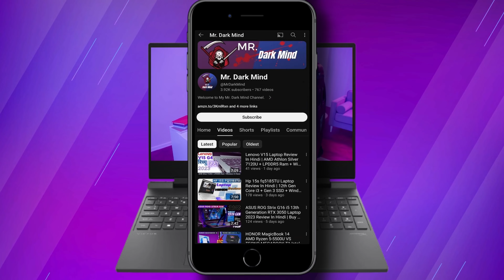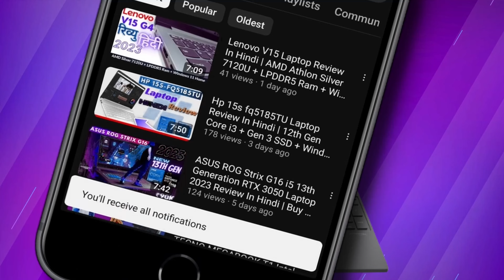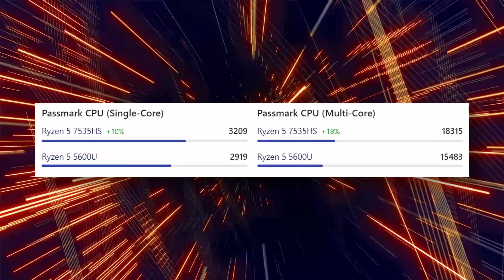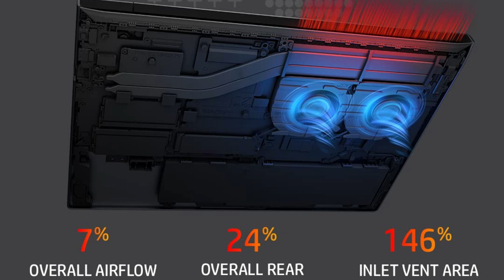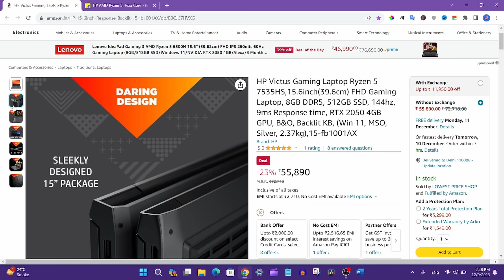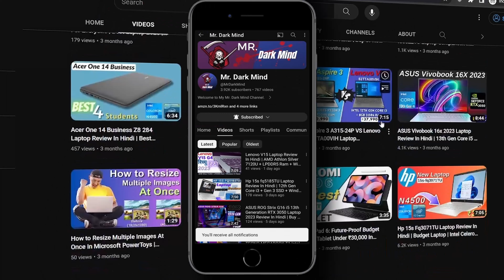Hp Victus Ryzen 5 7535HS RTX 2050 Laptop Review In Hindi | Buy Or Not | Gaming Laptop Under ₹60,000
HP Victus Gaming Laptop Ryzen 5 7535HS,15.6inch(39.6cm) FHD Gaming Laptop, 8GB DDR5, 512GB SSD, 144hz, 9ms Response time, RTX 2050 4GB GPU, B&O, Backlit KB, (Win 11, MSO, Silver, 2.37kg),15-fb1001AX

Acer Aspire 5 Gaming Laptop Intel Core i5 13th Gen (16 GB/512 GB SSD/Windows 11 Home/4 GB Graphics/NVIDIA GeForce RTX 2050) A514-56GM,14" WUXGA Display, 1.56 KG
HP Victus Gaming Latest AMD Ryzen 5 5600H Processor 16.1 inch(40.9 cm) FHD Gaming Laptop (8Gb RAM/512 Gb SSD/144 Hz/Geforce GTX 1650/Alexa/B&O/Backlit KB/Win 11/MSO/Xbox Game Pass),16-E0301Ax
Dell [SmartChoice] G15-5520 Gaming Laptop, Intel i5-12500H/8GB DDR5/512GB SSD/Win 11 + MSO'21/NVIDIA RTX 3050 (4GB GDDR6)/15.6" (39.62cm) FHD WVA AG 120Hz /Backlit KB Orange/Dark Shadow Grey/2.81kg
HP Omen AMD Ryzen 7-6800H 16.1 inch(40.9cm) FHD Gaming Laptop (16GB RAM/512GB SSD/8GB AMD Radeon RX 6650M 8GB Graphics/144Hz/7ms Response Time/Win 11/MSO 2021/Backlit KB/B&O Audio/Alexa),16-n0079AX
Lenovo IdeaPad Gaming 3 AMD Ryzen 7 5800H 15.6" (39.62cm) FHD IPS Gaming Laptop (16GB/512GB SSD/6GB NVIDIA RTX 3060/165Hz/Win 11/Office 2021/Backlit/3months Game Pass/Shadow Black/2.25Kg), 82K201UNIN
HP Windows 11 Home Victus Gaming Laptop,12Th Gen Intel Core I7-12650H,Nvidia RTX 3050 Gpu,15.6-Inch (39.6 Cm),75W Tgp,Fhd,IPS,144Hz,9 Ms Response Time,16Gb Ddr4,512Gb Ssd (Mso,Blue,2.29 Kg),Fa0188Tx
ASUS TUF Gaming F15 (2022), Intel Core i5-12500H 12th Gen, 15.6" (39.62 cm) FHD, Gaming Laptop (8GB/512GB/4GB NVIDIA GeForce RTX 3050 /Win11/1-Zone RGB Backlit KB/90WHr/Gray/2.2 kg), FX507ZC4-HN115W
HP Victus AMD Ryzen 7-5800H 15.6 inch(39.6 cm) FHD Gaming Laptop (16GB RAM/512GB SSD/RTX 3050 4GB Graphics/144Hz/9ms Response Time/Win 11/MSO/Backlit KB/B&O Audio/Xbox Pass(30 Day)),15-fb0053AX
Acer Nitro V Gaming Laptop 13th Gen Intel Core i5-13420H with RTX 4050 Graphics 6GB VRAM, 144Hz Display (16GB DDR5/512GB SSD/Windows 11 Home/Wi-Fi 6),15.6"(39.6cms) FHD ANV15-51

Logitech MK240 Nano Wireless USB Keyboard and Mouse
Logitech MK215 Wireless Keyboard and Mouse
boAt Rockerz 450 Bluetooth On Ear Headphones
OnePlus Bullets Z2 Bluetooth Wireless in Ear Earphones
FUR JADEN Anti Theft Number Lock Backpack Bag
Tarkan Portable Folding Laptop Desk for Bed, Lapdesk
EvoFox Frost Laptop Cooling Pad
Lapster 5-in-1 Multi-Function Laptop Cleaning Brush
Seagate Expansion 1TB External HDD
SanDisk Ultra Dual Drive Go USB Type C Pendrive 256GB
Fire-Boltt Royale Luxury Stainless Steel Smart

Processor: AMD Ryzen 5 7535HS (up to 4.5 GHz max boost clock, 16 MB L3 cache, 6 cores, 12 threads)| Memory: 8 GB DDR5-4800 MHz RAM (1 x 8 GB)Upto 16 GB DDR5-4800 MHz RAM (2 x 8 GB)| Storage: 512 GB PCIe NVMe M.2 SSD
Display: 39.6 cm (15.6") diagonal, FHD (1920 x 1080), IPS, 144hz, 9ms Response time, micro-edge, anti-glare, 250 nits, 45% NTSC | Graphics: NVIDIA GeForce RTX 2050 Laptop GPU (4 GB GDDR6 dedicated
Ports: 1 USB Type-C 5Gbps signaling rate (DisplayPort 1.4, HP Sleep and Charge); 1 USB Type-A 5Gbps signaling rate (HP Sleep and Charge); 1 USB Type-A 5Gbps signaling rate; 1 AC smart pin; 1 HDMI 2.1; 1 headphone/microphone combo; 1 RJ-45 | Networking: MediaTek Wi-Fi 6 MT7921 (2x2) and Bluetooth 5.3 wireless card (supporting gigabit data rate)